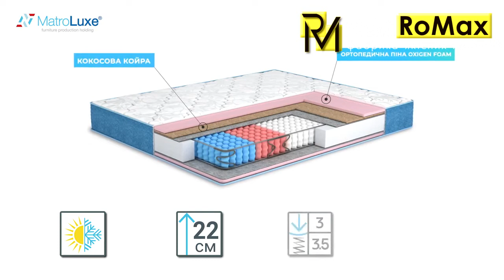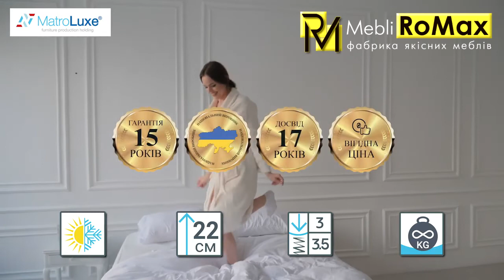Матрац Azalia / Азалія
Матрац Azalia — втілення комфорту і довговічності. Модель є частиною колекції Butterfly від фабрики Matroluxe. Її головна особливість — покращений ортопедичний ефект. Домогтися його дозволило застосування 5-зонного пружинного блоку. Кожна зона має різну жорсткість і відповідає певній частині людського тіла.
У матраца є й інші переваги:
Екологічна чистота і безпека.
Природна анатомічна підтримка.
Ефект зима-літо.
Новітня система підтримки Butterfly.
Асиметрична жорсткість для різної пори року.
Інноваційна система підтримки Butterfly сприяє збільшенню терміну експлуатації і посиленню ортопедичних властивостей виробу.